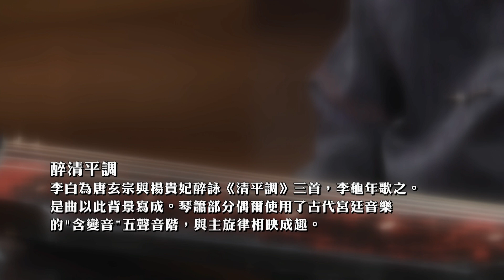【古琴 Guqin】《醉清平調》- 陳澤蕾(歌) 謝俊仁(琴) 胡潤勤(簫)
節錄自2020年10月10日於香港中文大學舉行的「隱世絲桐：追尋卞趙如蘭藏琴的歷史與古韻」講座音樂會